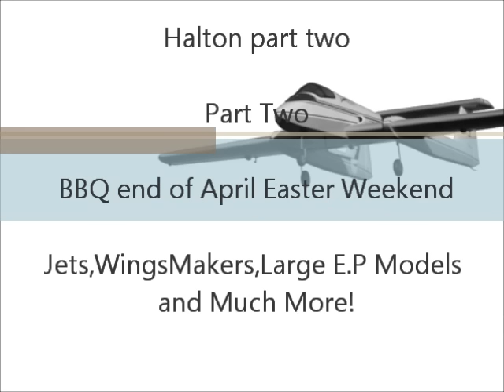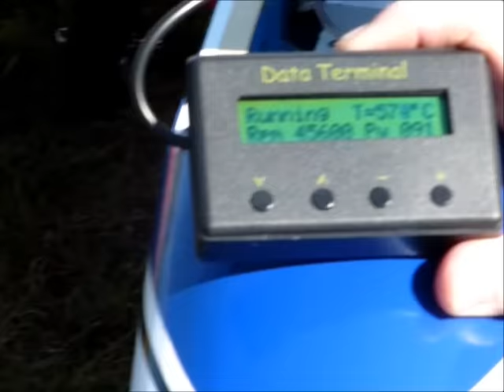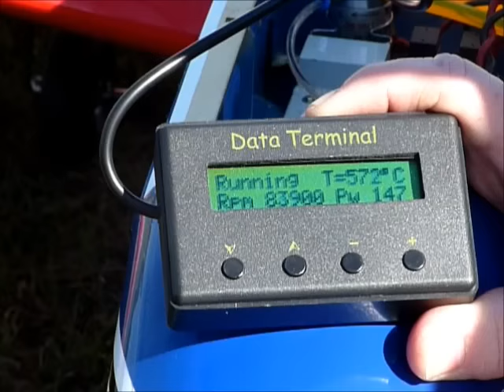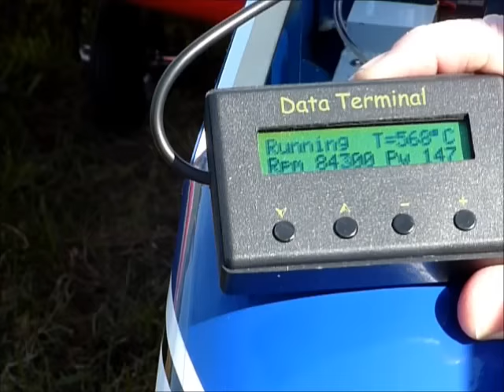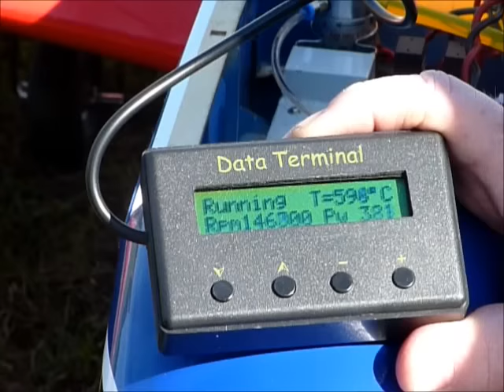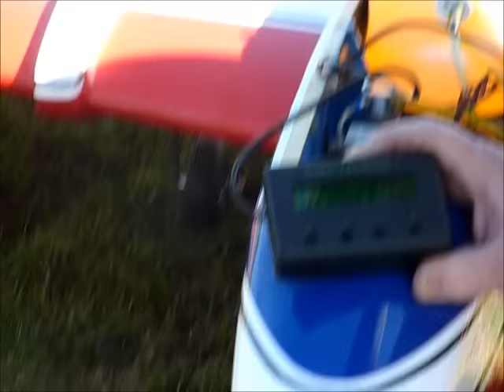Halton Fly In - BBQ Easter Weekend April 2011 - Ultimate, Boomerang,Extra,Handyman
There's a mixture of items on this video. There's some nice J10 footage and some excellent footage of the Handyman and Graham's Ultimate and Extra ( both from World Models and available at Steve Webb Models).

Halton and District Model Flying Club is a helpful and friendly model flying club with a nice field situated a few minutes from the M56 at Moore.  The club have several club trainers, the most recent is a Tamecat 40 with Enya SS 40 donated to the club by Steve Webb Models. The youngsters love that one as it is capable of dropping a bomb.

The Easter BBQ and Fly In enjoyed some good weather. Sponsored flyers from North West Models and Steve Webb Models were present and there were some excellent flights put in my all.

(see my own J10 in this video which is going very nicely thank you!)

Steve Webb Models is based in Cheshire, but exports models and radio equipment all over the world. The servo shop on line site deals with radio control modellers and other servo users all over the world. Special effect and film companies often use servoshop for the specialist servos they need at low prices. Servoshop carries huge stocks of Hitec Servos and Savox

The Red Boomerang and Steve Webb pic at the end! The model is from Als, but all the servos and RC from SWM and the Jet is from Wren. Originally it had a Jet Cat P80 fitted, but the model was refitted with the Wren before it's first flights.

ServoBoy!